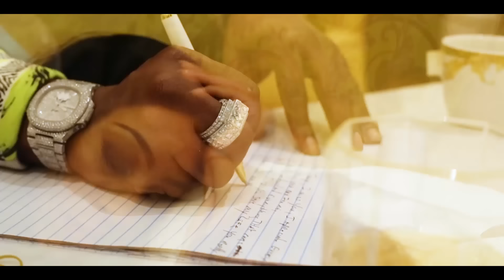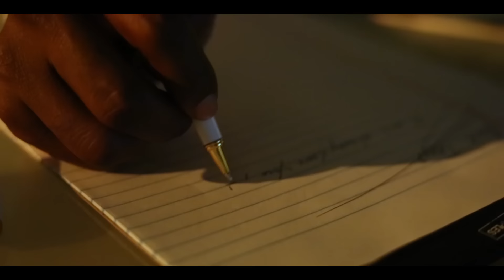Yo Gotti, Mike WiLL Made-It - Letter 2 The Trap (Official Video)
Yo Gotti & Mike WiLL Made-It - "Gotti Made-It"

Music video by Yo Gotti, Mike WiLL Made-It performing Letter 2 The Trap (Official Video). 2017 Be Great Music Group, LLC